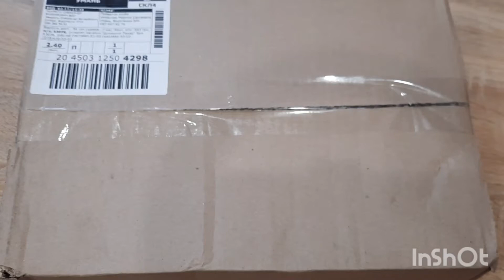Розпаковка посилки "Домашній пекар"/Распаковка посылки "Домашний пекарь"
Розпаковка посилки із кондитерського інтернет-магазину "Домашній пекар".